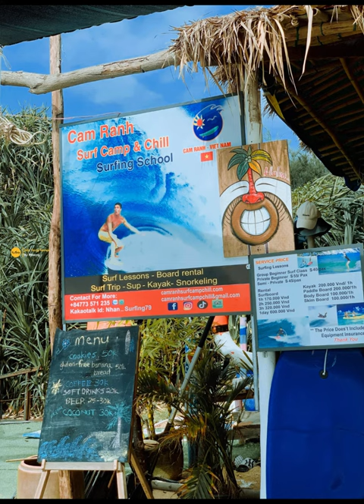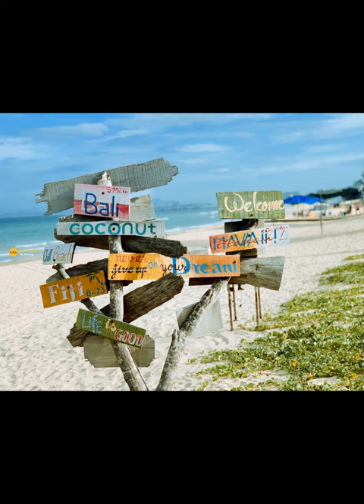나뜨랑 서핑, 패들보드 체험문의 !! 010 3258 6747